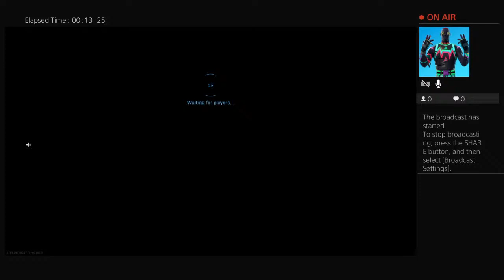Join my game and have fun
Ill be streaming new content everyday please feel free to relax and suscribe. if you want to be part of the gang just let me know in the comments and ill answer you as quick as possible